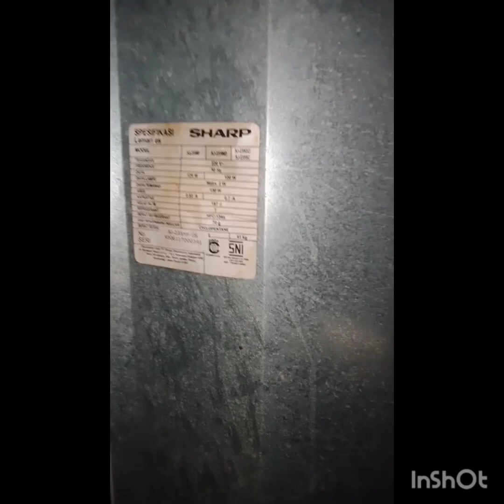cara memperbaiki kulkas Sharp 2 pintu tidak beku@AbianZahirTehnik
Tanda bimetal atau sensor defrost rusak dapat di lihat dari , kembung alat nya, kemasukan air( ngembun) & berkarat..

UNTUK PENGANTIAN SENSOR DEFROST ARUS LISTRIK DI MATIKAN AGAR TIDAK TERSETRUM LISTRIK !!!

Kulkas Sharp 2 pintu hanya dingin tapi tidak bisa beku.

Cara memperbaiki kulkas 2 pintu, Kulkas dua pintu tidak beku hanya dingin, Ciri ciri kulkas 2 pintu habis freon

kulkas 2 pintu dingin tidak beku, kulkas 2 pintu hanya dingin, cara memperbaikibkulkas dinginnya n tapi tidak beku, kulkas 2 pintu lampu menyala tapi tidak dingin